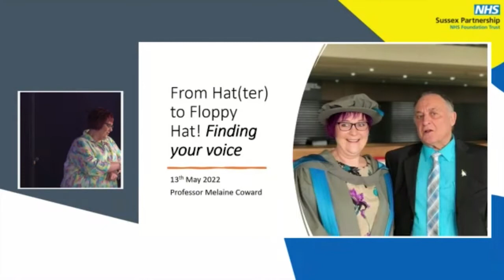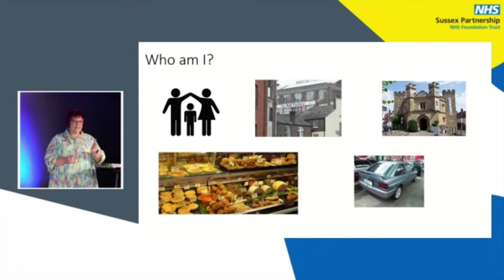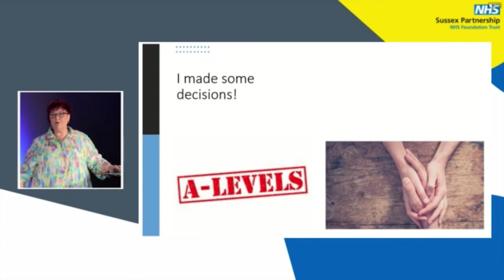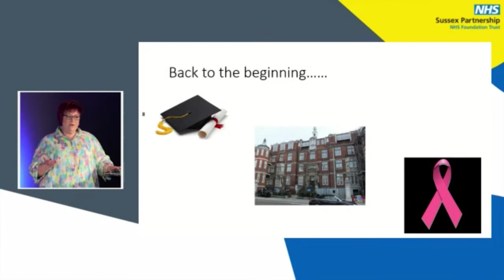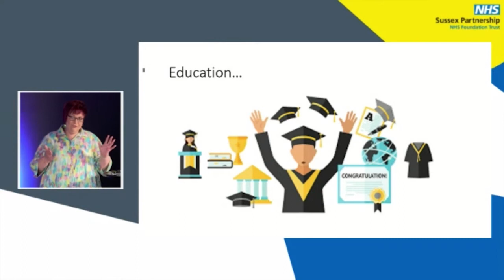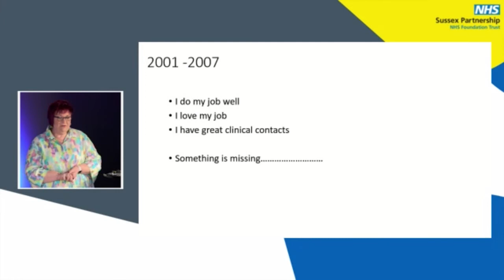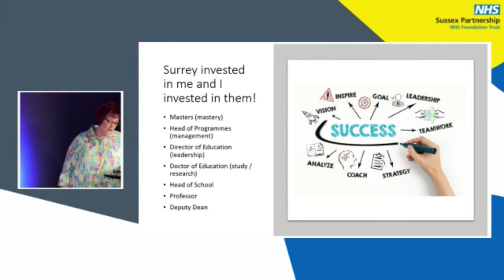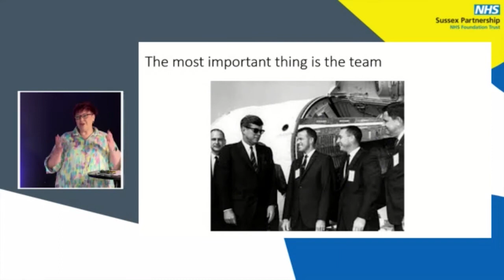Melanie Coward - Keynote speech, NRED Conference 2022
Keynote Speech 'From Hat(ter) to Floppy Hat! Finding Your Voice' Melaine Coward, Professor and Head of the School of Health Sciences and Deputy Dean for the Faculty of Health and Medical Sciences at the University of Surrey.